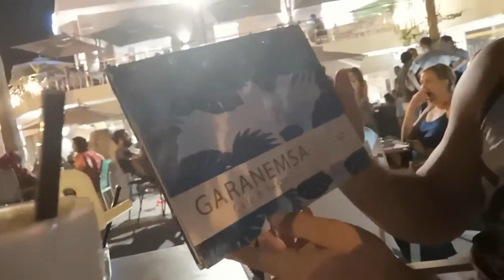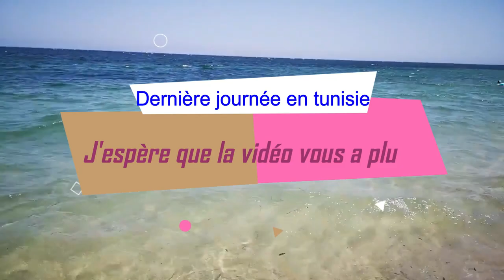[Vlog N°4]🖤 Part 2 voyage Maroc🇲🇦Tunisie🇹🇳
Salut tout le monde dans ce vlog je partage avec vous une partie de mon voyage au Maroc et en Tunisie.Pour ceux qui ne me connaissent pas je suis d'origine marocaine mon nom est hajar,j'habite au Canada dans la ville de Trois Rivières. pour me connaître plus je ferais un vidéo juste pour bien me présenté.
J espère que le vlog va vous plaire  😘

Bisoussss